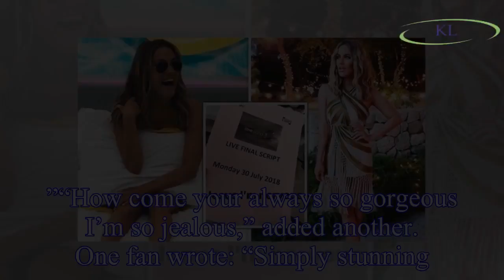Love Island 2018: Caroline Flack reveals ‘nerves’ in final as she wows in leggy dress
Before the live episode, Caroline Flack took to Instagram to admitted she was “nervous”.
The host then proceeded to put on a brave face as she shared a snap of herself posing in her stunning dress fo